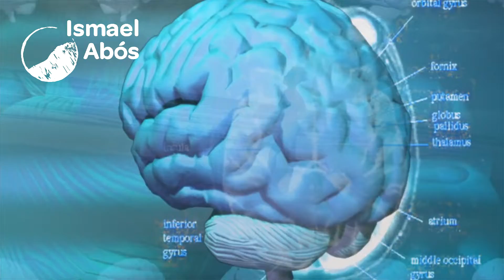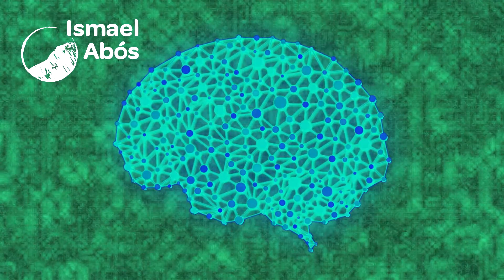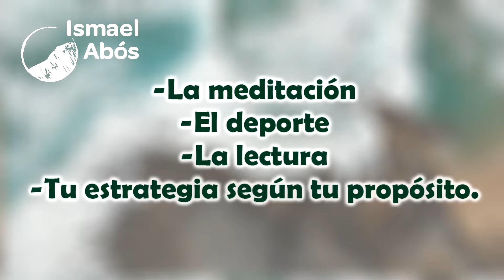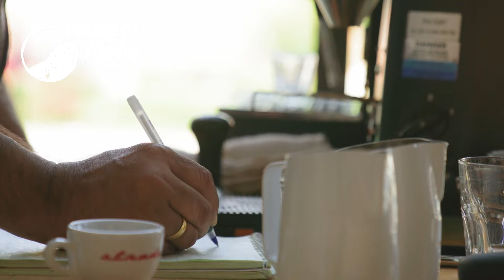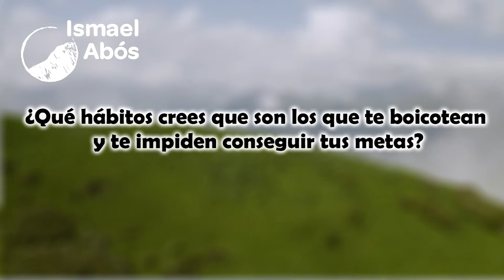¿QUE ES LA DOPAMINA?🧠 Deja de procrastinar (EXPERIENCIA Y TÉCNICAS) | MOTIVACIÓN💪🏻✨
✔️Hola! En este vídeo te comparto información sobre la dopamina, que es y como influye a la hora de tomar acción con nuestros hábitos. En mi experiencia gracias a tomar consciencia al respecto dejé de procrastinar y dejar de NO hacer lo que me correspondía para cumplir mis propósitos.
Esta hormona tiene una gran relación con la MOTIVACIÓN.
Espero que cómo siempre, esta información te sea de gran utilidad.

Comparte tu experiencia dejando tu comentario, regálame un me gusta si lo sientes y de esa forma me ayudarás a seguir creando contenido.
Muchas gracias por dejarme acompañarte en este viaje. NAMASTÉ🌠.

*La información que comparto en este vídeo no sugiere dejar de utilizar la tecnología, ni que sea negativa.Tan sólo hablo de mi experiencia y expongo la sugerencia de hacer un buen uso de ésta.

Imágenes: Ismael Abós, pixabay.com y pexels.com.
Narración: Ismael Abós
Contenido: Ismael Abós